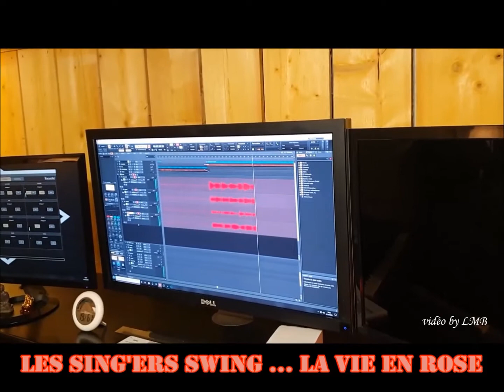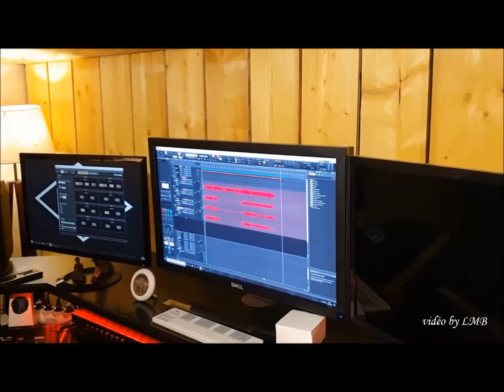SING'ERS SWING La vie en rose (cover)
Les Sing'ers Swing reprennent et revisitent de façon jazz le titre légendaire d'Edith PIAF ...
Titre enregistré dans les studios de Daniel DERUYTERE ...
LES SING'ERS SWING sont :
Walter TONIOLO (chanteur et arrangeur vocal)
Alain DEVEZA (chanteur)
les jumeaux Jean et Maurice MELE (chanteurs)